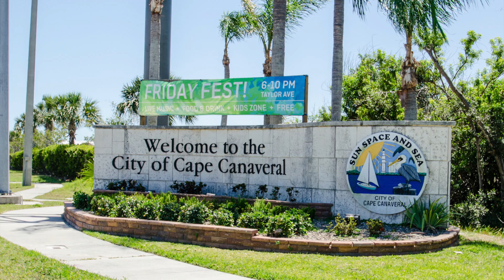8401 N Atlantic Ave Virtual Tour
Visit this beautiful Condo at 8401 N. Atlantic Ave.